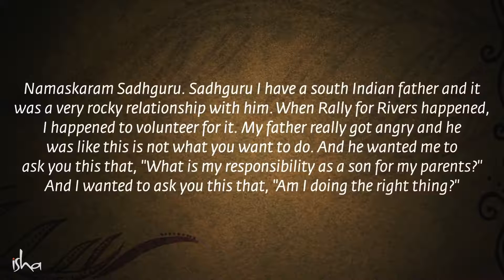Sadhguru Answers shadguru answers bıo energy yogo sleepy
shadguru sleepy yogo bıo energy Yogi, mystic and visionary, Sadhguru is a spiritual master with a difference. An arresting blend of profundity and pragmatism, his life and work serves as a reminder that yoga is a contemporary science, vitally relevant to our times. yogo good